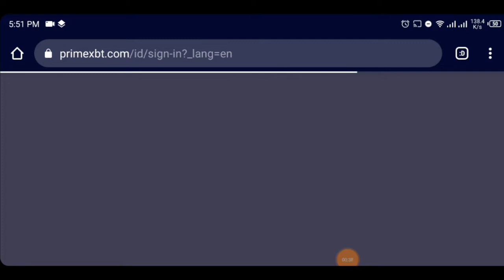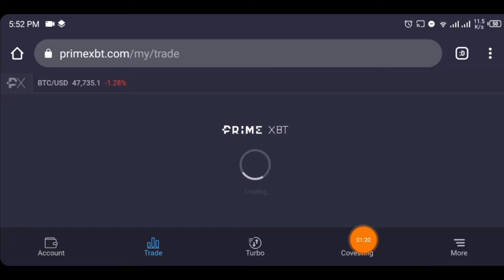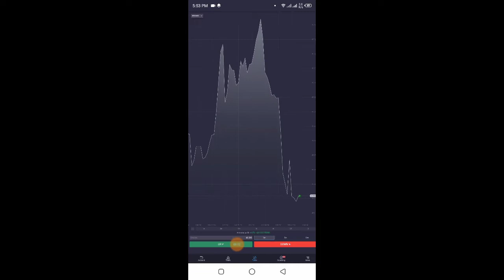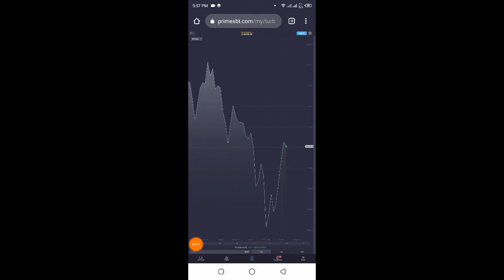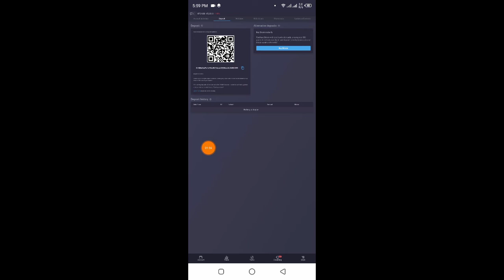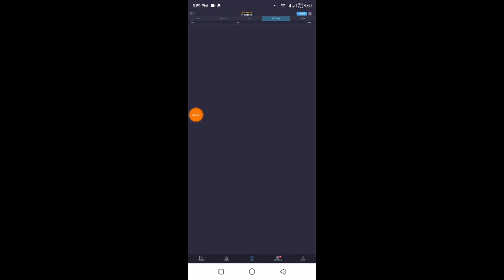PrimeXBT Turbo Tutorial - Earn 10$ to 100$ Daily, Make money online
Search In telegram.

◉  ▬▬▬: Technical Zeeshan :▬▬▬